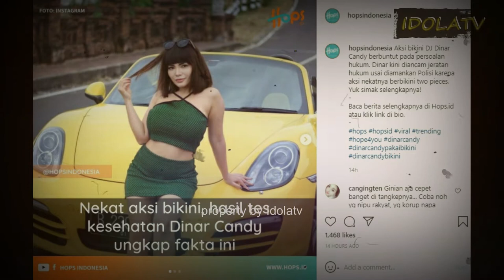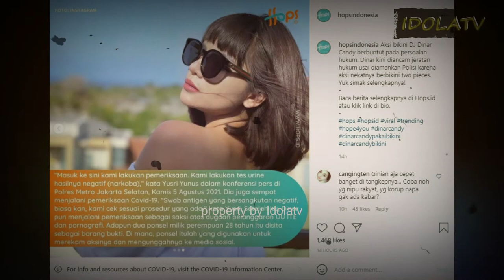Pakai Bikini Seks1, Dinar Candy Ditetapkan Sebagai Ters4ngka Tindak Pid4na P0rnogr4fi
Dinar Candy Ditetapkan Sebagai Tersangka Tindak Pidana Pornografi. Dinar Candy telah ditetapkan sebagai tersangka kasus dugaan tindak pidana pornografi setelah melakukan aksi menggunakan bikini di pinggir jalan. Aksi itu dilakukan oleh Dinar karena tidak terima dengan Pemberlakuan Pembatasan Kegiatan Masyarakat (PPKM) Darurat yang diperpanjang hingga 9 Agustus 2021 mendatang.